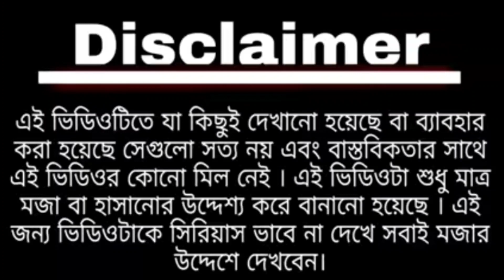কাঁচা লংকা || Modi and Mamta funny video || Kacha lanka comedy